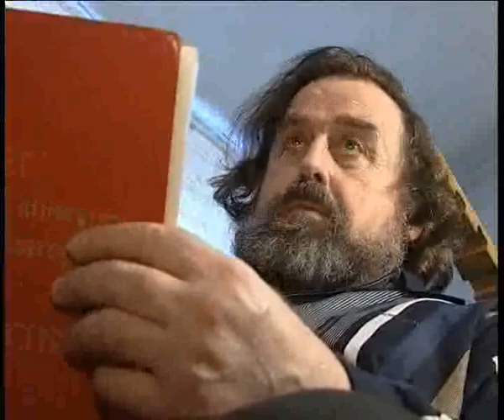Истории в деталях. Натурщица. 2007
Телевизионное шоу "Истории в деталях" с моим участием. Я натурщица в художественной школе. 2007 год.

Russian TV show with me. I am a model in art school. 2007